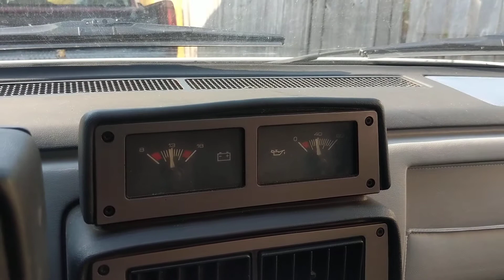1985 Pontiac Fiero GT 2.8ltr Walk Around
1985 Pontiac Fiero GT 2.8ltr V6 4 speed manual